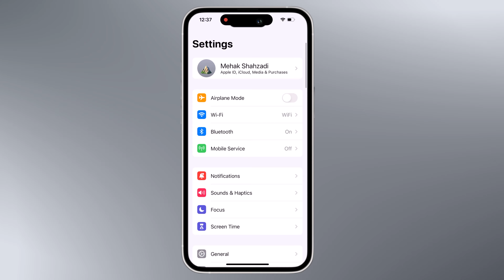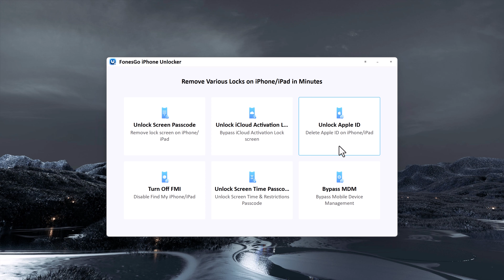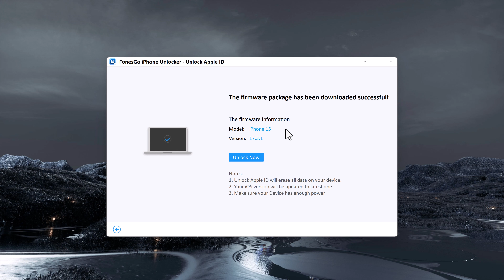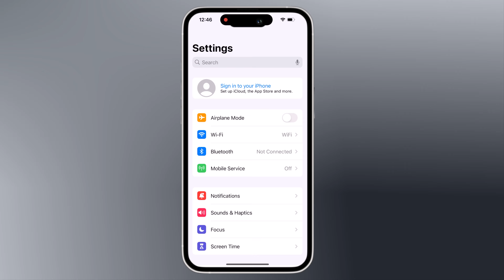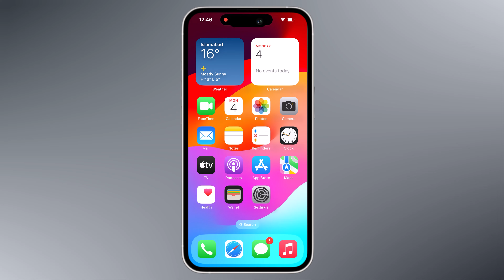How to Unlock Apple ID Account without Password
How to Unlock Apple ID Account without Password. Unlock Apple ID on iPhone/iPad/iPod touch